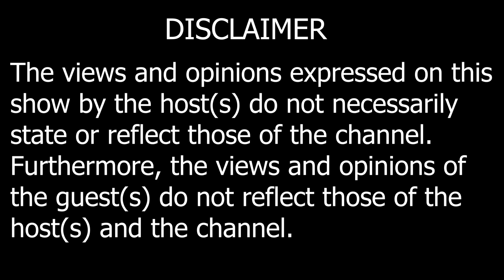Scorpion Kings Summer Tour - Felo Tee, Dj Maphorisa, Daliwonga, Young Stunna, Kabza De Smal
It's a night to remember, especially when the Scorpion Kings pulled together all our favorite Amapiano vocalists and artists.

The stage was blessed with some of the big names on the industry, and we are bringing highlights of what went down when we covered the event.